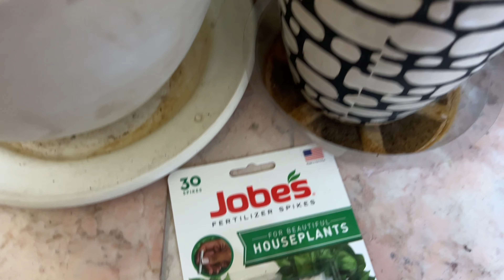【绿植开花】罕见！虎皮兰开花有缘由｜好运也带给你｜Snake Plant Flowering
虎尾兰开花好兆头，快来围观添财运！